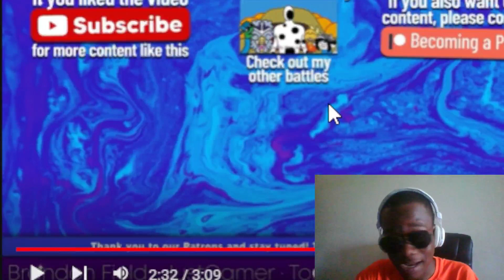Fair Play Between Both | Furina vs Arlecchino - RAP BATTLE!